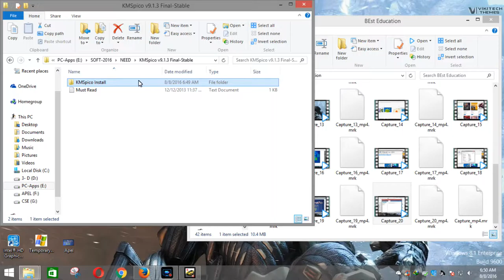Best law of Education20